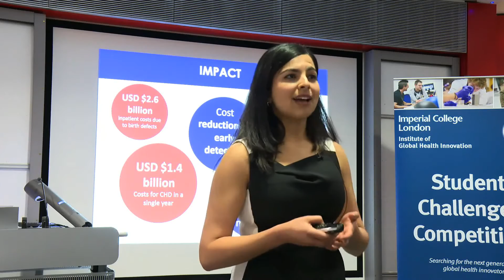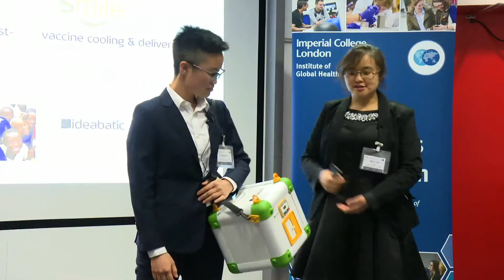IGHI Student Challenges Competition 2017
Searching for the next generation of global health innovators.